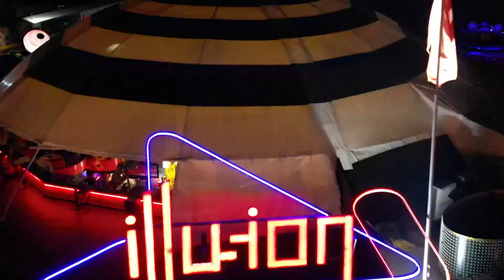Zekeriya Kartal (TUR) vs Tolga Alibeyoğulları (TUR) FFC 7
FIGHTING FIT CHAMPIONSHIPS / 12 KASIM 2023
ILLUSION EVENT HALL / ALANYA-TURKEY